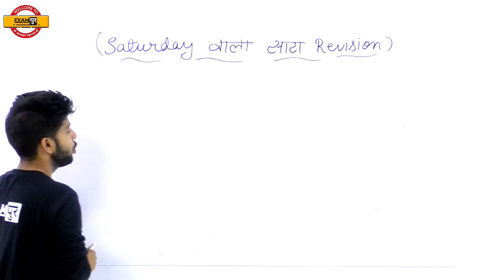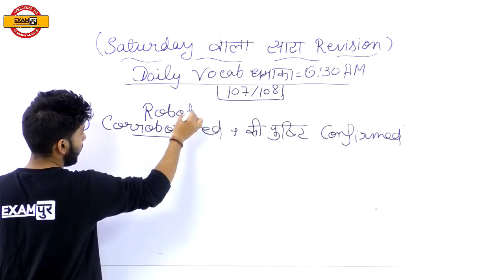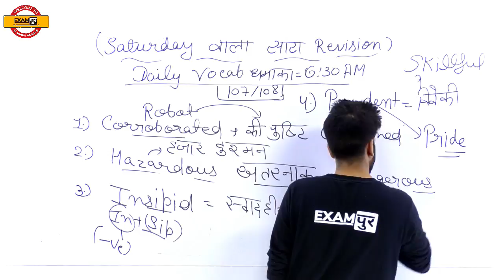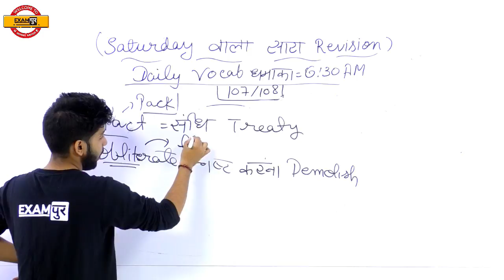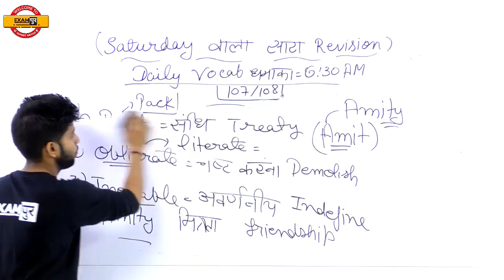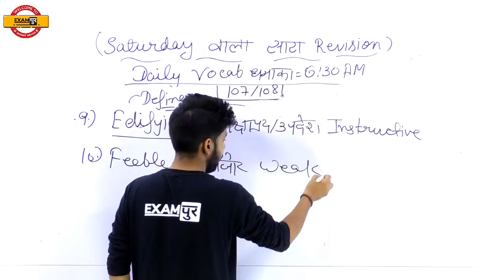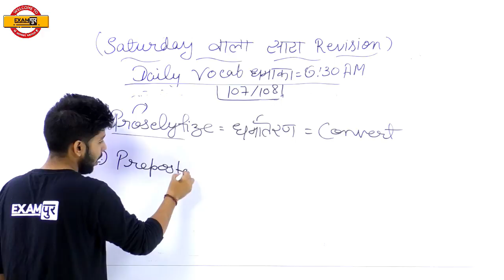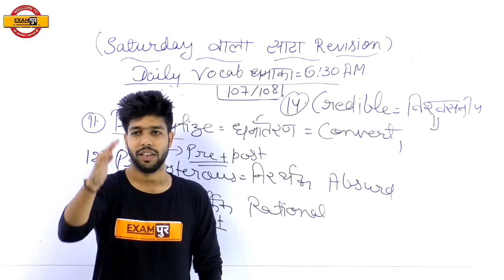Vocab Bucket धमाका || Saturday Revision ||Class-192 || By Anuj Sir